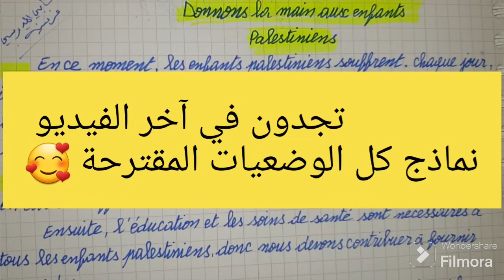فرنسية سنة 4متوسط وضعيات ادماجية مقترحة لشهادة التعليم المتوسط les droits des enfants palestiniens